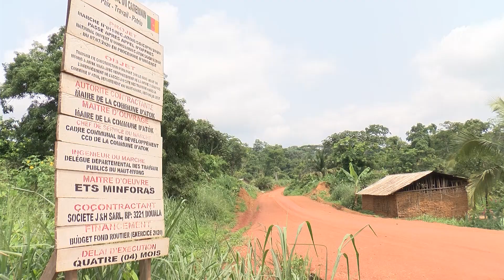Mon reportage a sauvé 10 villages!!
En 2017, j'ai réalisé une série de reportages sur le bras mort du Nyong a Akok Maka. La pirogue était le seul moyen d'aller en ville et des dizaines de personnes se noyaient dans le fleuve. les femmes accouchaient sur des barques et les commerçants devaient convoyer leurs marchandises à la rame pendant des heures. En période de crue, personne ne pouvait s'aventurer en ville, les enfants n'allaient pas à l'école avec pour conséquence un taux d'échec scolaire très élevé. La situation perdurait depuis une bonne trentaine d'année. En une après midi, j'ai capturé avec émotions les plaintes des populations. Nous en avons fait une série de 4 magazines au JT de la Cameroon Radio Télévision. Mes reportages ont fini par attirer l'attention de quelques membres du gouvernement. Le marché pour construire un pont sur cet bras du fleuve a été relancé en 2019. Aujourd'hui, les pirogues sont des fantômes dans le ventre du Nyong. Le pont se dresse majestueusement sur le lit d'eau douce. J'y suis retournée avec beaucoup de fierté il y a peu. Des inconnus on gardé les backstages dans leurs mémoires. ils m'ont rappelée la promptitude avec laquelle je me déchaussais pour tester la solidité de la pirogue. Je vis pour ce type de moment. Avoir de l'impact. Transformer des vies. Servir l'humanité.

Reportage: Régine Gwladys Lebouda
Copyright: Cameroon Radio télévision